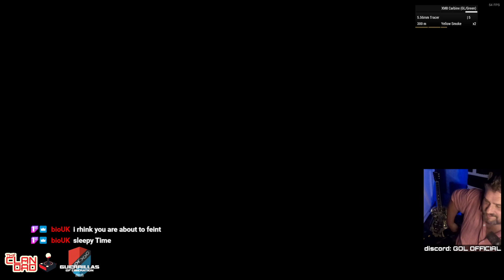"Broken Arrow!!!!" - GOL - ARMA 3 CLAN